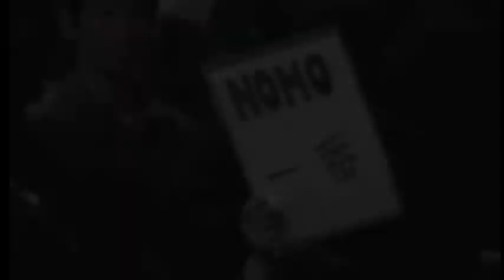野茂英雄のテーマ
Hideo Nomo's Theme song